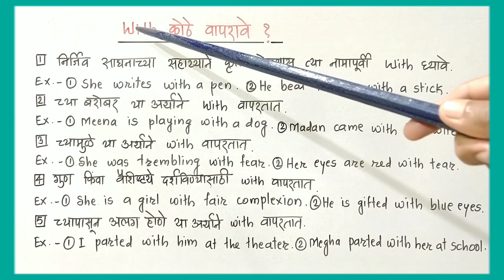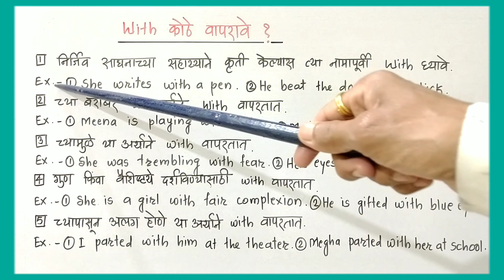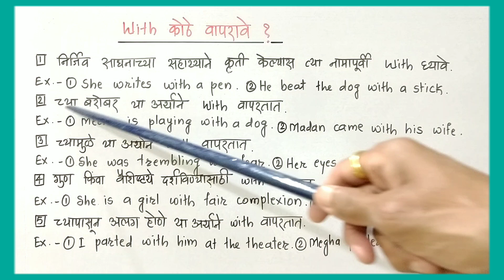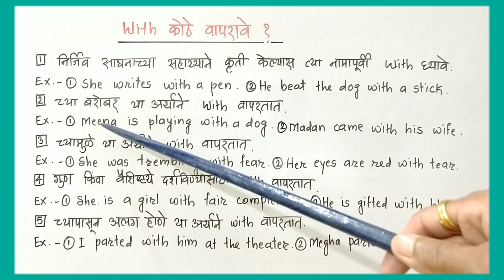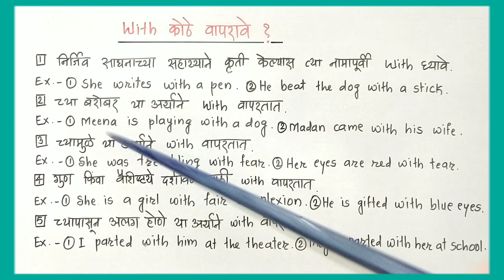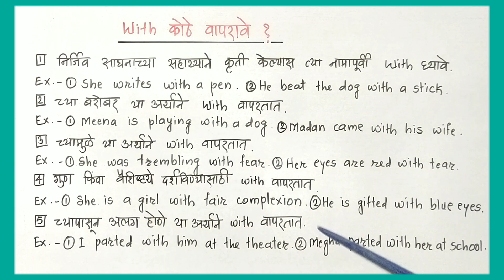With कोठे वापरावे ?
Hello Friends !

In this video you will get more information about - Use of Preposition 'With' in English and Marathi languages.

Topics covered

     1) Use of Preposition -'With'

Kinds of preposition

Kinds of Adverb